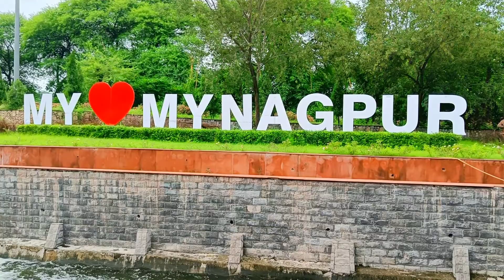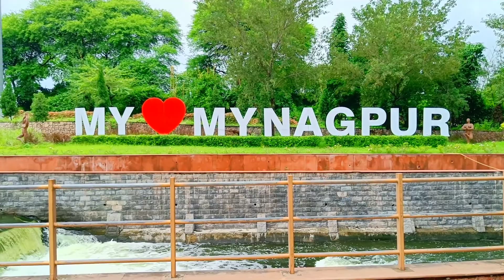नागपूर अंबाझरी लेक ओव्हरफ्लो | ambazari lake Nagpur | Sanket Dange | Nagpur visiting place vblog 9